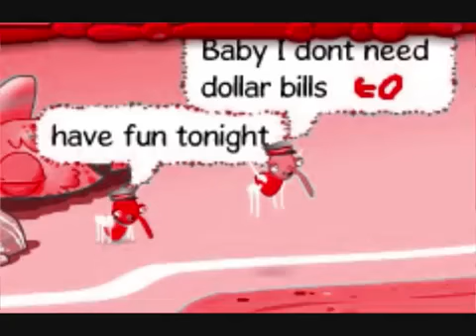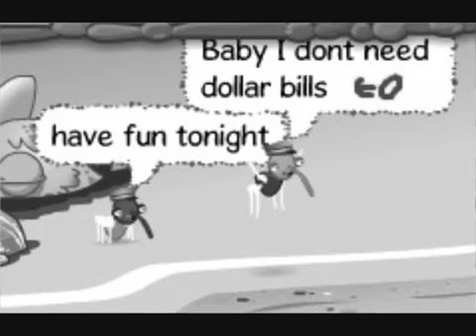BWMV - Cheap Thrills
creds sia